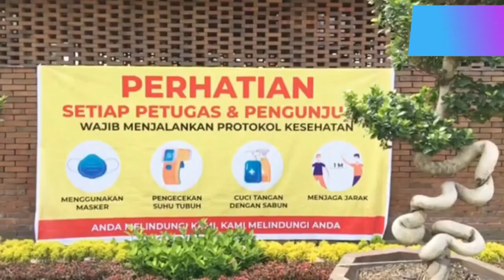Thong"s Inn Hotel Kualanamu Medan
Hotel ini sangat bagus dan luas dekat sama bandara Kualanmu Medan untuk tau pingin lebih jelas selamat menyaksikan semoga anda suka